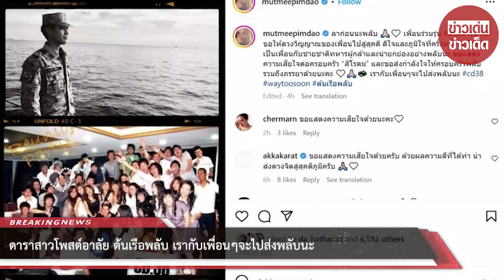ดาราสาวโพสต์อาลัย ต้นเรือพลับ เรากับเพื่อนๆจะไปส่งพลับนะ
00:00 - Intro
00:10 - News
01:00 - Minute